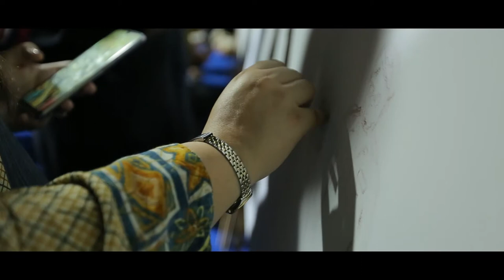Tribute to Sushma Swaraj - Explore the Emirates, Episode 1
Twenty Indian artists in the UAE on Friday night came together to pay tributes to Sushma Swaraj, India’s former Minister of External Affairs who passed away in New Delhi on Tuesday.
Hailing from different states in India, the artists took part in a live painting session at Al Nahda Park in Sharjah and created a mammoth portrait of Swaraj.
Titled ‘Sushma Swaraj — A leader who was just a tweet away’, the portrait also carried images that depicted her support to Indian expats in distress.
The artists used three canvases measuring 120X100cm each for painting different portions of the massive image and combined them after completing the gigantic work in about four hours.
While one canvas was dedicated to a solo image of Swaraj, an Air India flight and the Indian tricolour formed the background for an impressive image of her face with Swaraj’s signature bindi (dot) and sindoor (vermilion) on two other canvases joined together.
On one side, the artwork carried a symbolic image of the evacuation operation of Indians from Yemen. On the other side, it included an abstract painting of the family reunion of Uzma Ahmed, who had alleged that she was forced to marry a Pakistani man and was allowed by the Islamabad High Court to return to India in 2017. Swaraj is seen as hugging Uzma while the latter’s mother and family members look on.
Led by art director Sijin Gopinathan, founder of Thee Artist Network, UAE, the artists who took part in the session included Reji Venjaramoodu, Christina Mekala, Sunil Bindhani, Swapnil Jawale, Amina Shahala, Dona Gilbert, Shrutika Gosavi, Sreedevi Sijin, Rajeev Marath, Sanjay Venugopal, Aneesh Chandra, Vineetha Nithin, Mahalekshmi, Nayana Jayan, Glara Soni, Sinjith Soman and Jane Jayan.
Gift for Consulate
Speaking to Gulf News on Saturday, Gopinathan said the artists wanted to acknowledge the contributions of Swaraj in a befitting manner.
“We believe art is a way of letting the past go ahead and live longer. We see this as a tribute by all Indian expats around the world who salute her with gratitude and love.”
While doing the live painting session, he said the artists also gave the onlookers, especially children, the chance to participate in the event. “They did the painting under our guidance,” said Gopinath.
The artists wish to finetune the final work and gift it to the Indian Consulate in Dubai.